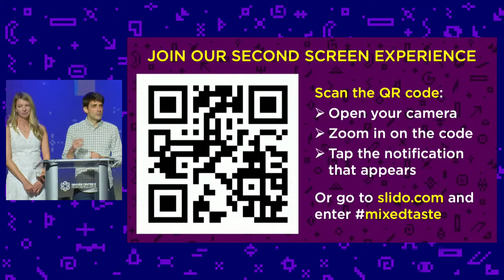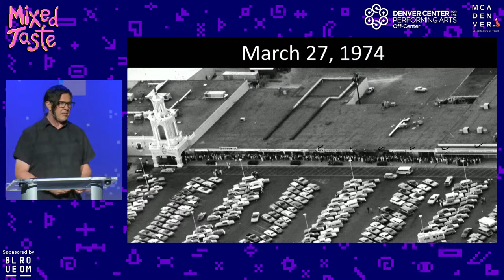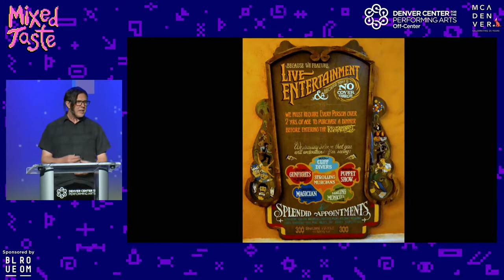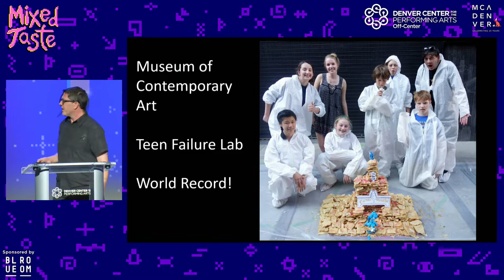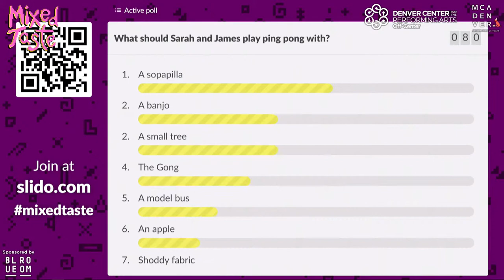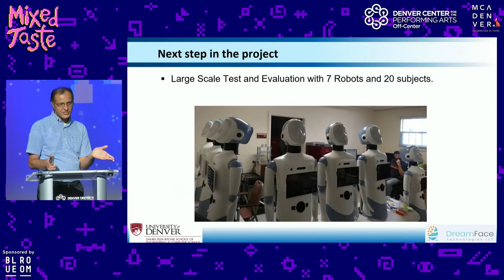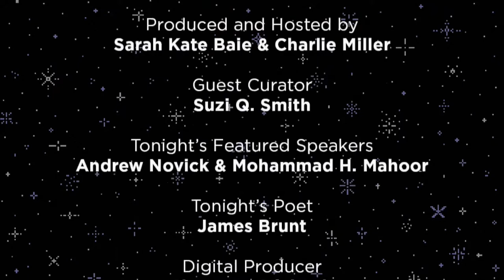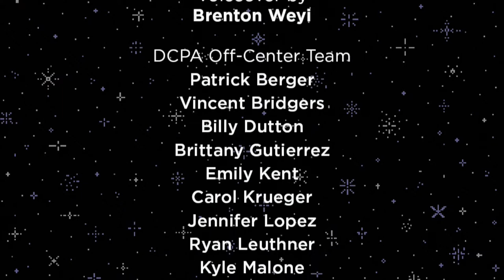MIXED TASTE: Casa Bonita & Social Robots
DCPA Off-Center and MCA Denver present

MIXED TASTE
Casa Bonita & Social Robots
Featuring Andrew Novick, Mohammad H. Mahoor & poet James Brunt

The popular off-beat series returns this summer with two ways to tune in: streaming online or in person at the Seawell Ballroom. That’s right — we’re back, baby!

Two speakers get 20 minutes each to enlighten you on unrelated topics, guest curated by Mixed Taste fan-favorite poet and lecturer Suzi Q. Smith. After the presentations, ideas start to blend when audience members ask questions and anything goes. Each event will conclude with an original poem by some of Denver’s best poets inspired by the evening’s topics.

Mixed Taste was originated by the Museum of Contemporary Art Denver